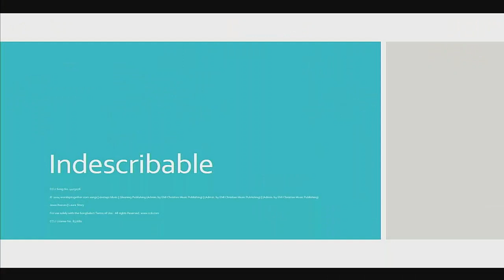Walking Alongside - Contemporary Worship for Sunday, Feb 19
We are located in the heart of Middletown, MD.

Permissions:
Today’s liturgy is used with permission under Augsburg Fortress Liturgies Annual License # SAS004159. Permission to podcast / stream the music in this service obtained from both ONE LICENSE, License A-716392 and CCLI Streaming License CSPL055440. Music in today's worship is covered under both CCLI license 837681 and ONE LICENSE, License A-716392.